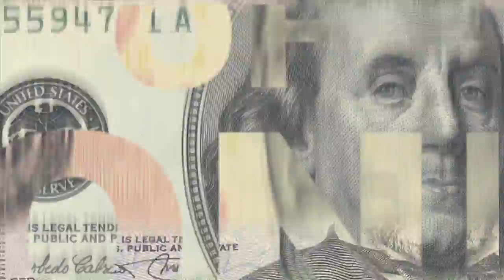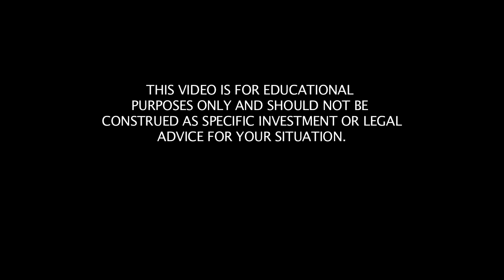Interview Jeffrey Verdon (Asset Protection Attorney)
Host of the Mind of Money and Asset Protection Attorney Douglass Lodmell has fellow Asset Protection Attorney Jeffrey Verdon on the show today.  They discuss "The Great Recession" and how this recession was so different from all previous ones in that it included people who normally missed the boom-bust cycle.

They also discuss the "Have Your Cake and Eat it To HYCET" Trust developed by Jeffrey which allows for the very unique planning opportunity to gift up to $5 Million to a special trust which removes the assets from your estate, but allows for the giftor to retain the rights to access the funds if ever needed.  Truly a unique opportunity as well in that the $5 Million exemption is good only until Midnight on December 31, 2012!